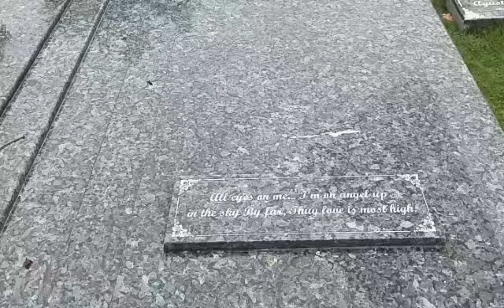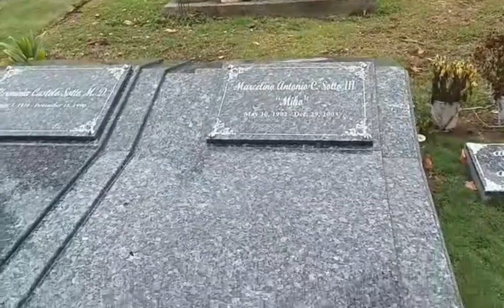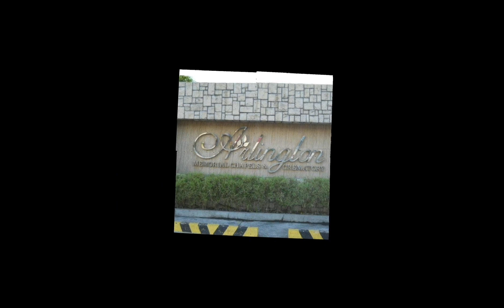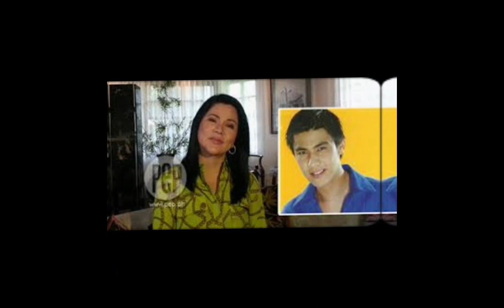Matinee Idol and Model Marcelino Antonio Carag Sotto lll Rest at Loyola Memorial Park Sucat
Sya ay kabilang sa pamilyang nasa Showbiz at Politika. Isa syang artista ng GMA 7 Talent Center na gumanap ng maraming tele serye sa syete. At nakagawa din sya ng iilang pelikola. Anak sya ni Ali Sotto na sikat na radio announcer, actress, at singer ang kanyang ama sa kapatid ni Senator Tito, Val at Vic.